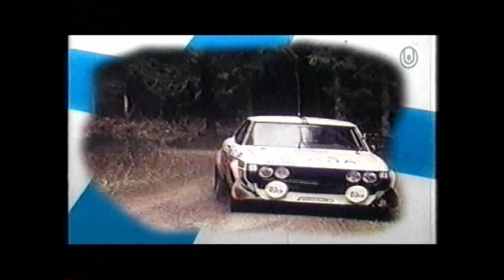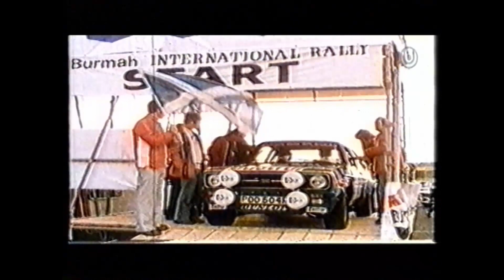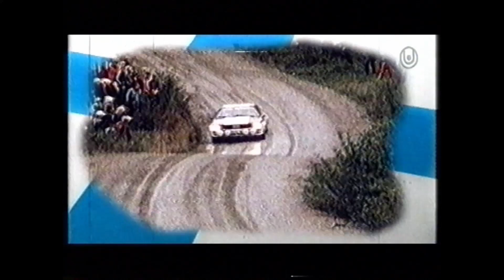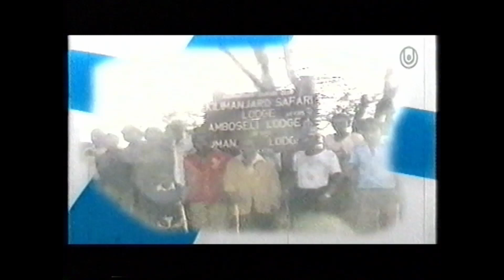Flying Finns - Hannu Mikkola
Autourheilun ystävät saivat seurata Urheilukanavalla 2002 Flying Finns - Lentävät Suomalaiset -sarjaa. Tässä osa sarjan kuudennesta osasta, jonka tähtenä on Hannu Mikkola.